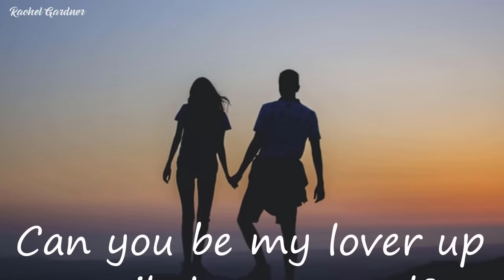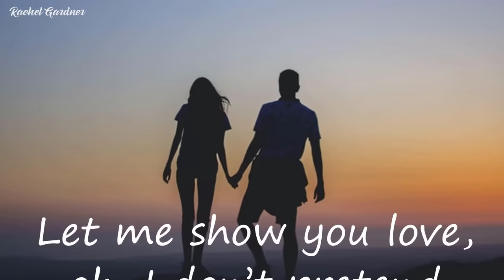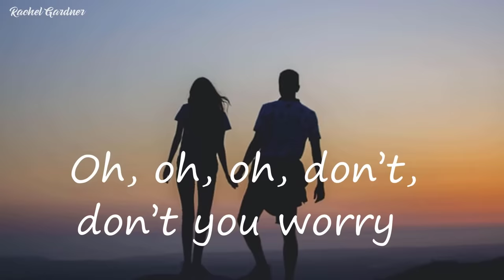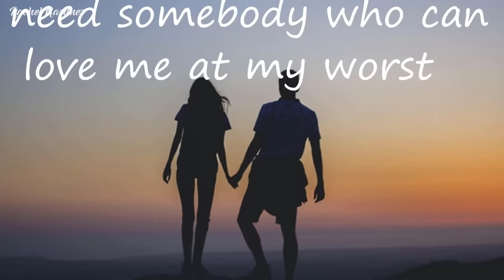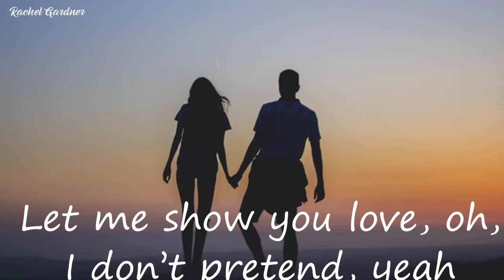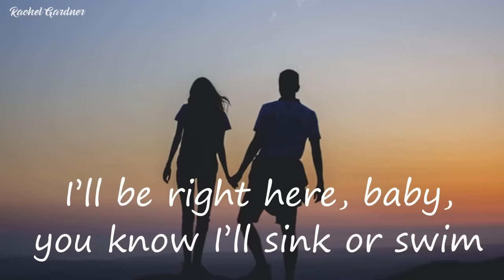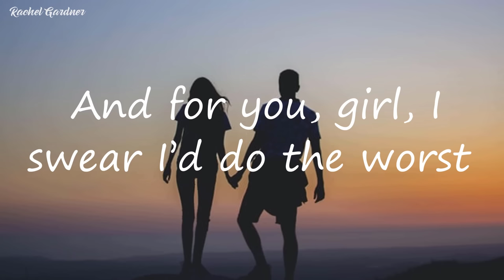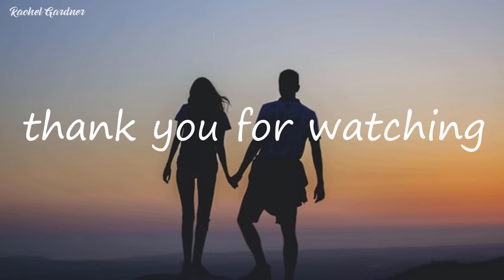Pink Sweat$ - At My Worst (Lyrics)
[Post-Chorus]
Ooh, ooh-ooh
Ooh-ooh-ooh, ooh-ooh-ooh-ooh

[Post-Chorus]
Ooh, ooh-ooh
Ooh-ooh-ooh, ooh-ooh-ooh-ooh
Ooh-ooh-ooh, ooh, ooh-ooh
Ooh-ooh-ooh, ooh-ooh-ooh-ooh